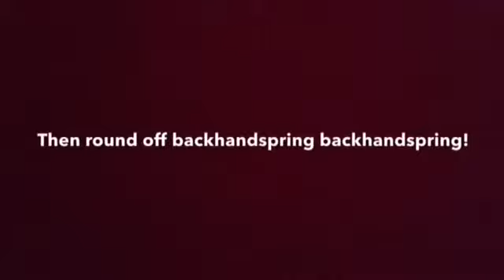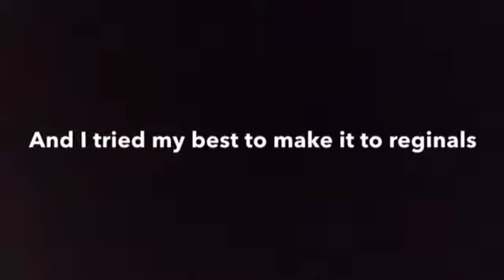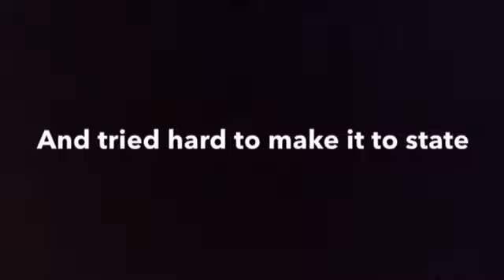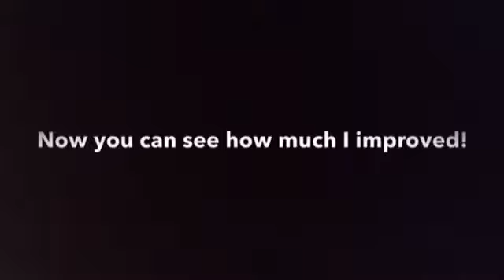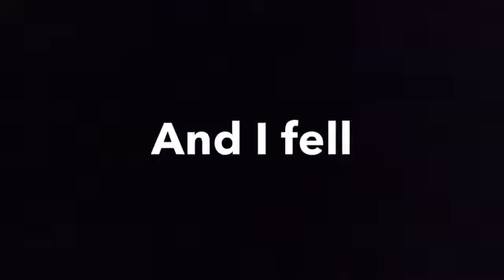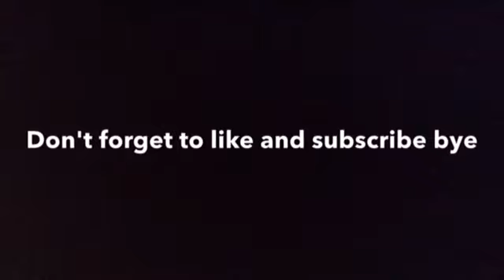my gymnastics story! 7-9 years